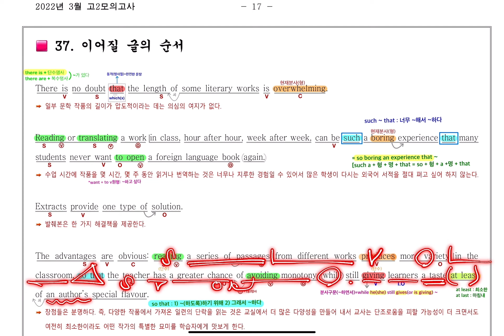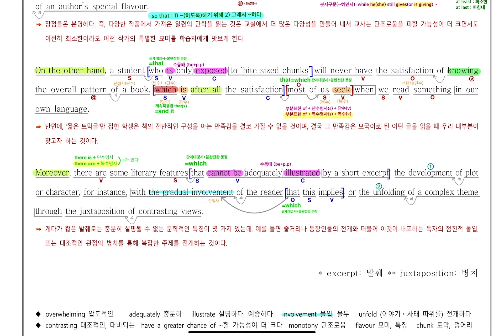2022년 3월 고2 모의고사 영어 37번 내신대비(빠르고 신속하게 그리고 정확하게 여러분의 복습시간을 아껴줄게요~) 아삭영어 손글씨정리 빠른마무리-아삭빠마